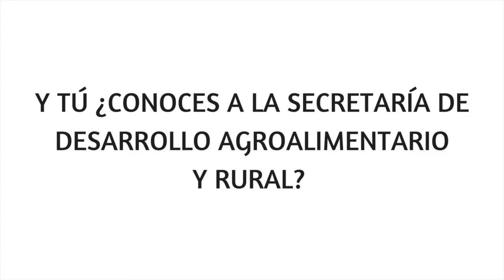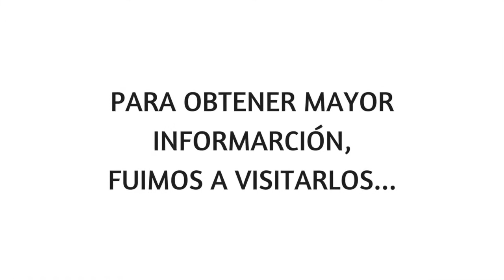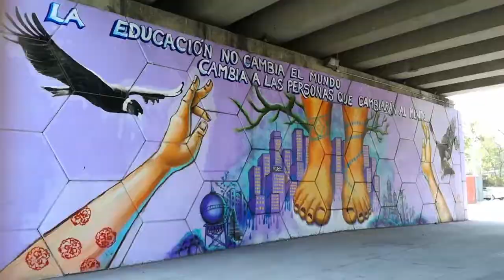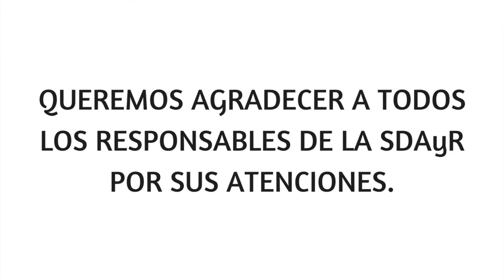¿Y tú, conoces el SDAyR?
Algunas de las imágenes pertenecen a los videos de su canal oficial